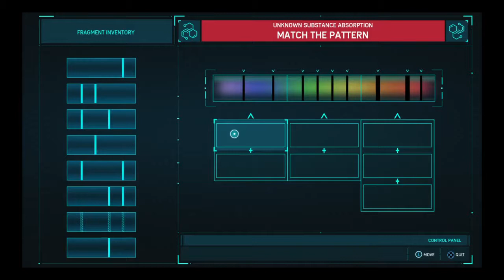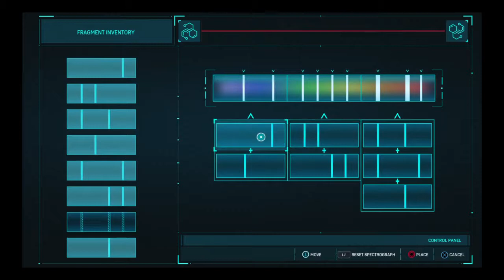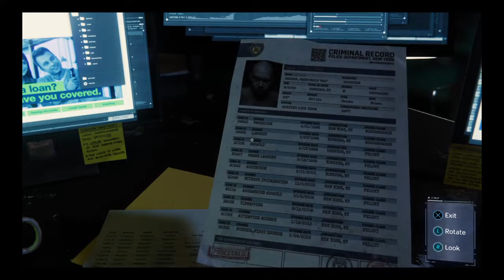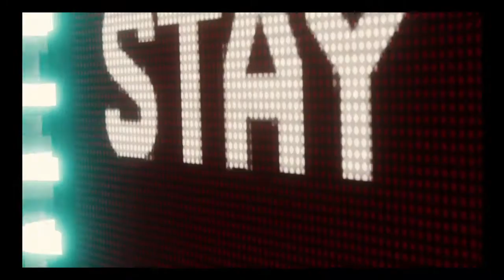Marvel Spiderman- Episode 22- Electro and Vulture!!!!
Marvel's Spiderman - Episode 22- Electro and Vulture! Web slinging action from your friendly neighbourhood hero!